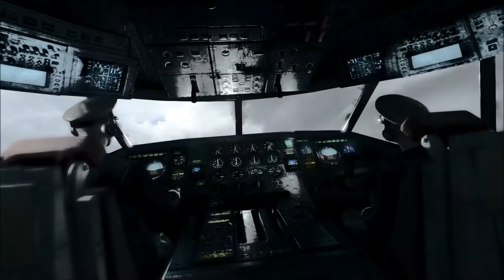Lets play Metro: Last Light part 6 (No Commentary)